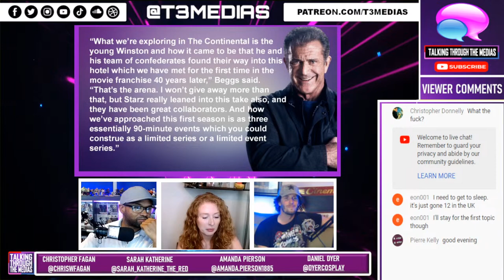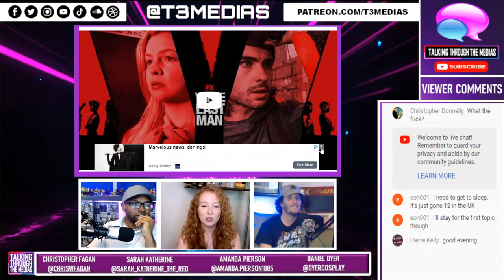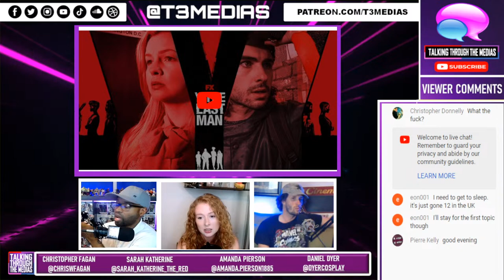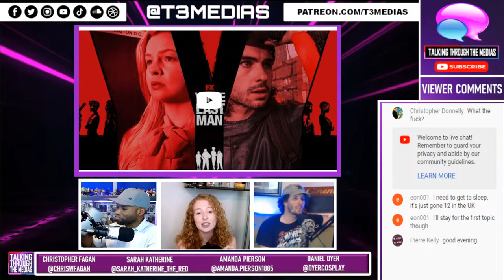Y The Last Man Was Cancelled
'Y: The Last Man' Canceled by FX

O N  T H E  P A N E L:
▶ Chris Fagan @chriswfagan
▶ Sarah Katherine